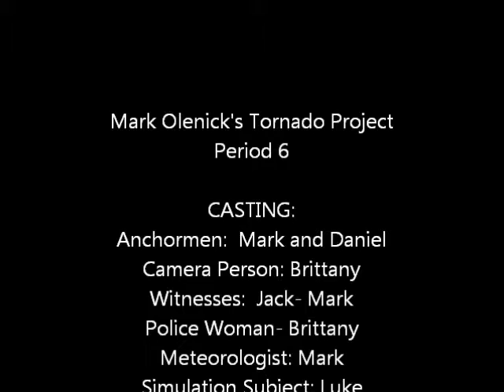Tornado Movie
WHS Science Class Assignment